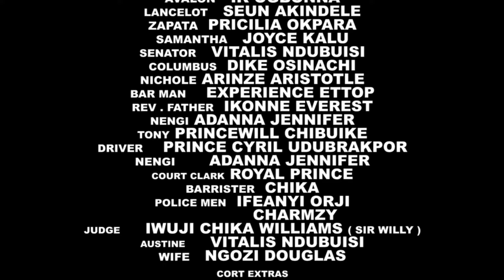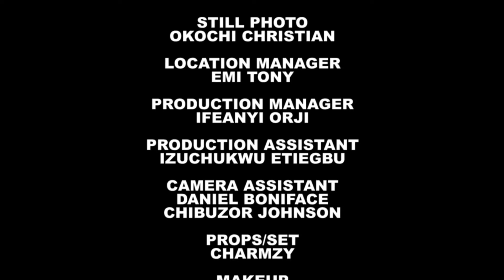OPEN MARRIAGE - VENITA AKPOFURE, IK OGBONNA - Full Latest Nigerian Movies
difficult to believe